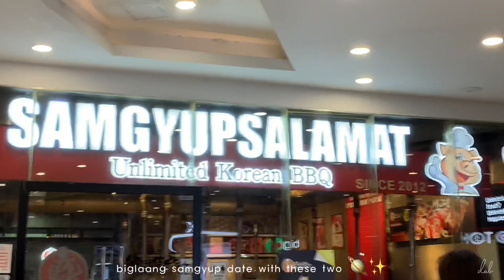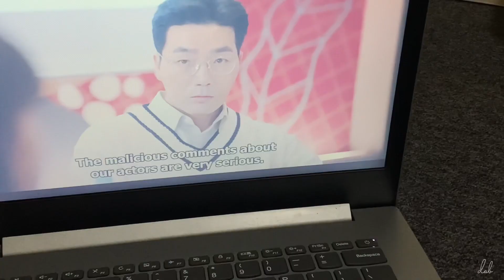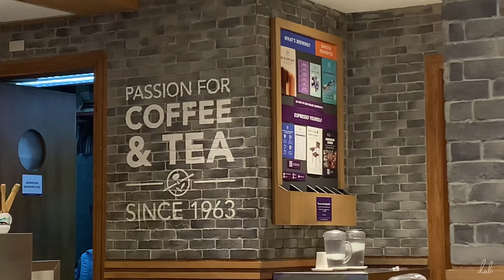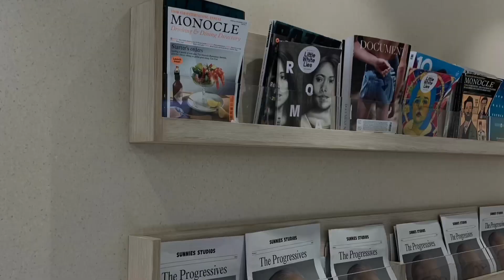life diaries ep. 2 ♡ • samgyup date w friends, saturday errands + family day ☻